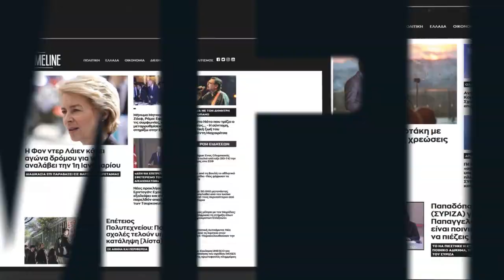Ανακοινώσεις Χρ. Σταϊκουρα: Πακέτο στήριξης της οικονομίας 3,3 δισ. ευρώ